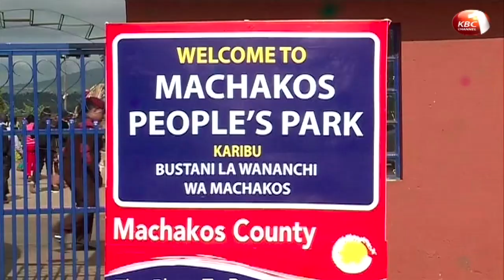Hundreds of Machakos youth to get jobs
Machakos governor Dr. Alfred Mutua has announced a new initiative that will see hundreds of unemployed youth acquire decent jobs. The programme that seeks to empower women and youth from across the country will open new opportunities for the vulnerable populations through partnerships with local and international companies.